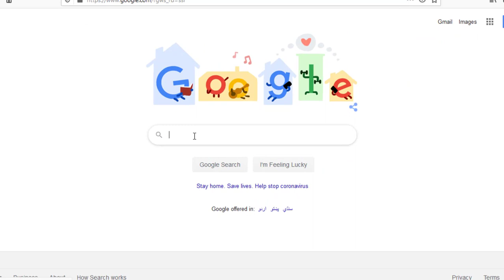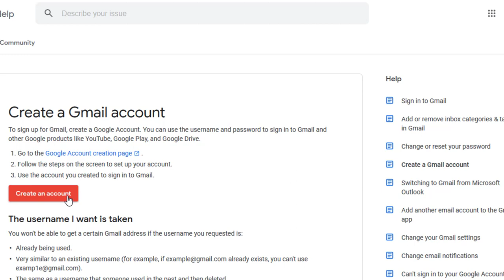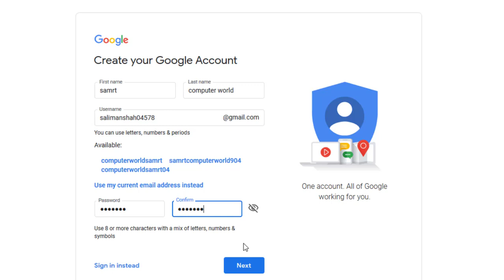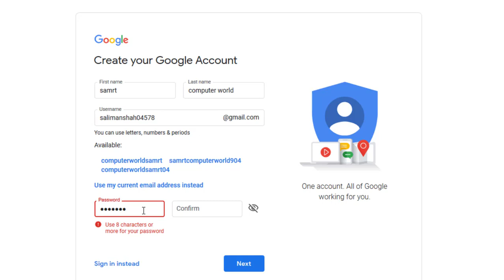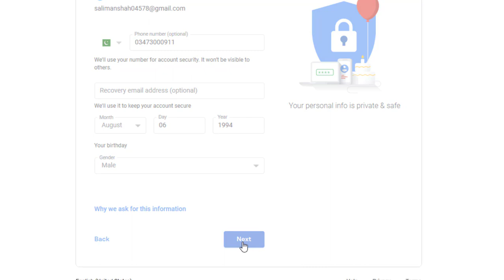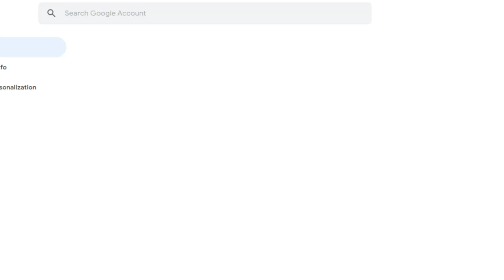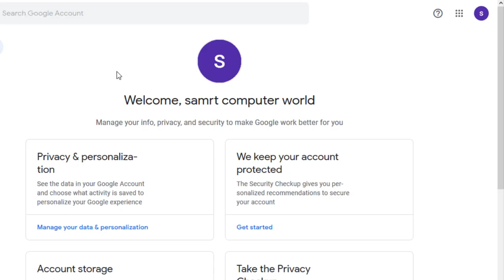Create Gmail Account On Your Computer| New gmail account kaise banaye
How to create gmail id/account on pc laptop in urdu hindi
in this video i will show you how to create gmail account using mobile or computer.
gmail id or account is very important. it is the need of every smartphonre now a days.
gmail account is used for sending email. gmail id is used to create a youtube channel to earn money.
how to create in gmail account
gmail account is used to in google play store to downlode games.
Topic covered
gmail account
how to create gmail id